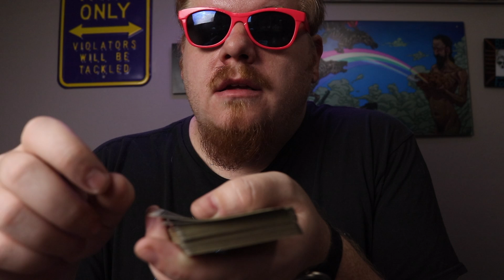Magic Monday's 4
Keeping the tradition alive hopefully bringing a little bit of magic and whimsy to your Monday's so they aren't so awful.

What I am shooting with

Canon 77D
Switch Pod
Rode Video Mic
Rode NTG 4 +
Light Kit

Please check out some of our other videos and let me know what you think. Hopefully we can make this a win win for everyone involved and create a long lasting and fruitful relationship together.